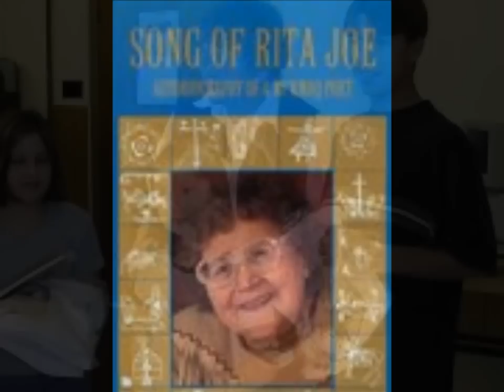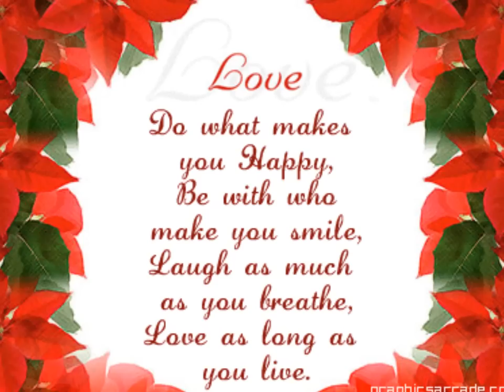A SONG FOR RITA JOE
THIS SONG IS DEDICATED TO A\ WONDERFUL LADY WHOSE SPIRIT TOUCHED OUR HEARTS. WELA'LIEK ANGELO FOR HELPING US THROUGH ALL OF THIS PRODUCTION. YOU TOUCH EVERYONE ALSO WITH YOUR LOVE FOR MUSIC AND THE SOUL.
MIKMAWEY SCHOOL CHILDREN.

THIS CD WAS MADE IN 2007...